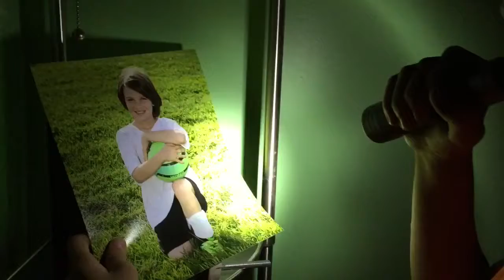the walking dead seasen 1 ep 1 new world